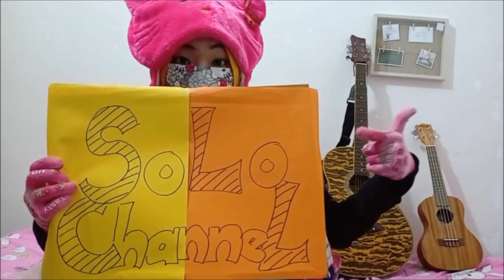YANG TERINDAH By Daqmie (COVER pada 20141115)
Saya abadikan memori pertama kali saya cover lagu ini pada tahun 2014 dengan menguploadnya ke dalam video. Credits kepada penyanyi asal iaitu Daqmie.

Credits to background free music :
1.Minimal Park